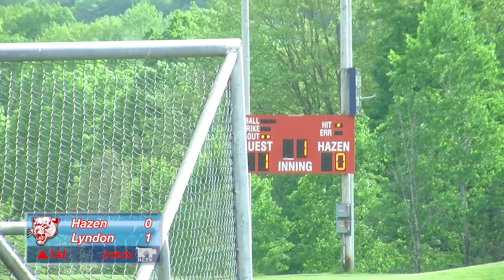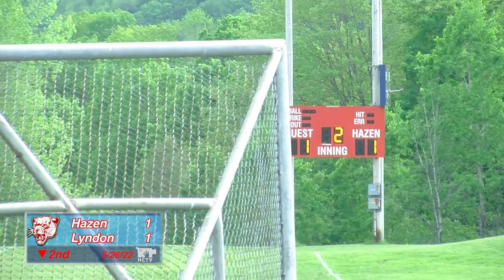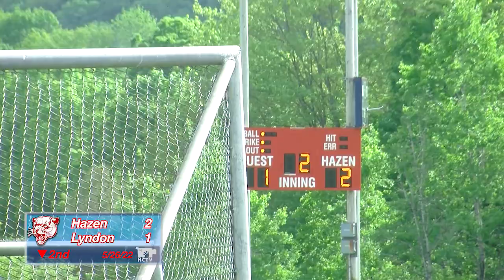Hazen Baseball vs Lyndon—May 26, 2022